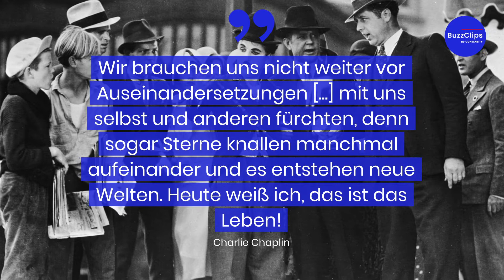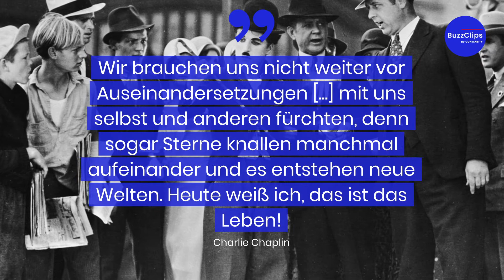Charlie Chaplins schönste Zitate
Charlie Chaplin zählt zu den populärsten Komikern aller Zeiten. Hier präsentieren wir eine Auswahl seiner berühmtesten Zitate.